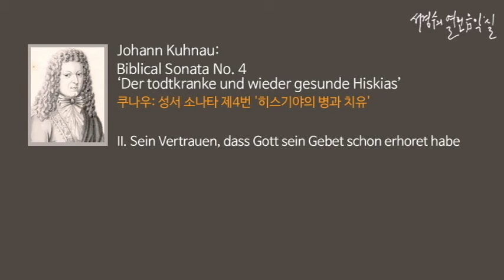Kuhnau: Biblical Sonata No. 4, II. Sein Vertrauen_‘서경수의 열린 음악실’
Kuhnau: Biblical Sonata No. 4 ‘Der todtkranke und wieder gesunde Hiskias’  II. Sein Vertrauen, dass Gott sein Gebet schon erhoret habe_‘서경수의 열린 음악실’

쿠나우: 성서 소나타 제4번 '히스기야의 병과 치유'/